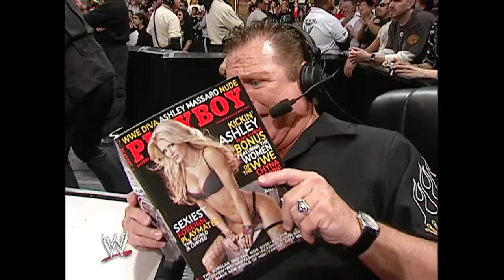WWE RAW: March 5th, 2007 - Melina vs. Mickie James - Falls Count Anywhere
Any donations made here will help me with school, thank you!